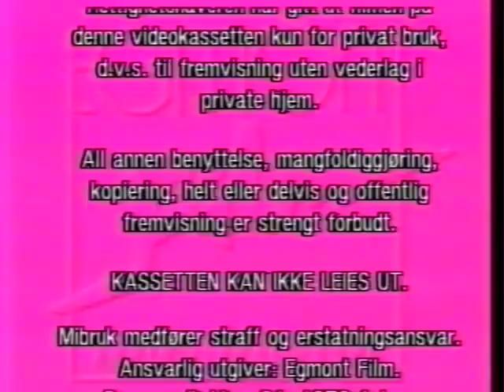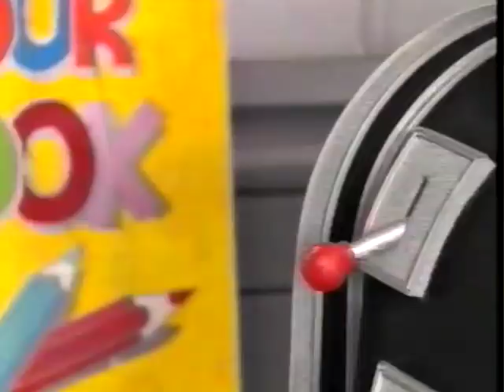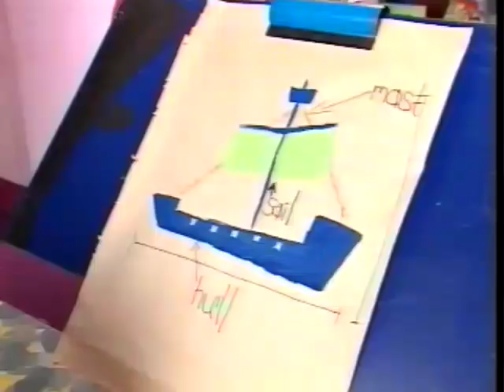Jonsen & Vennene Hans - Fødselsdagsfesten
VHSRip av en norsk utgave av Jonsen & Vennene Hans. Artig serie som gikk på Barne-TV på starten av 90-tallet.